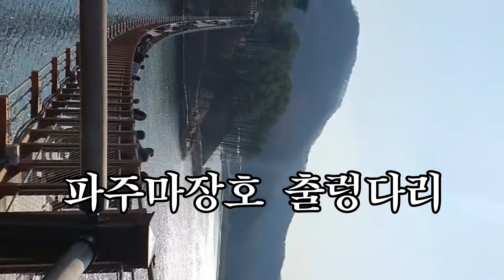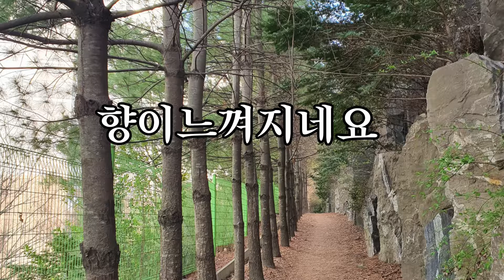파주# 마장호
자료제공자
이쁜친구